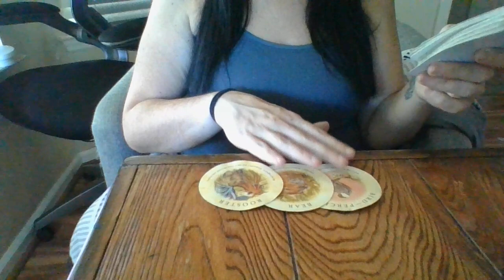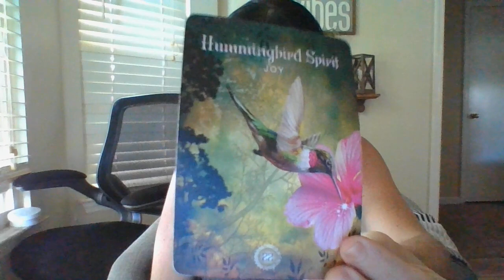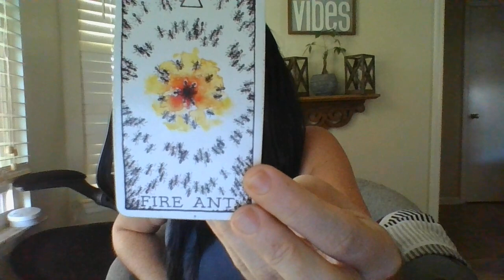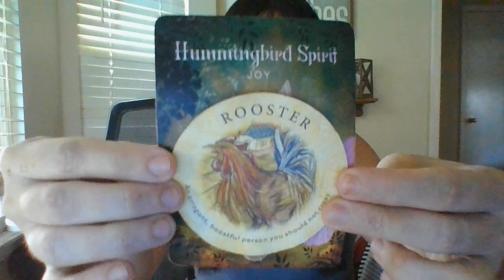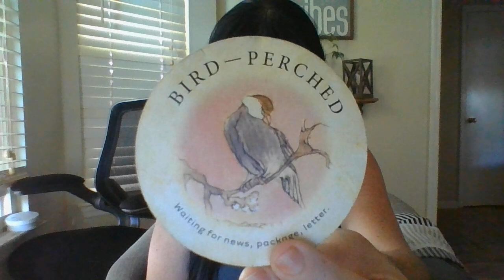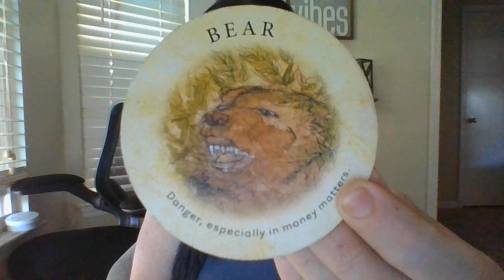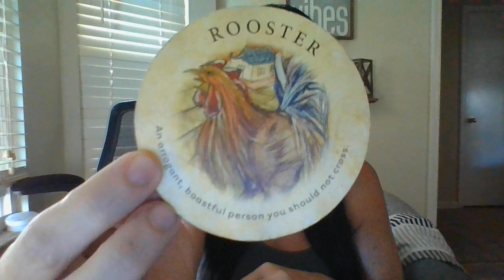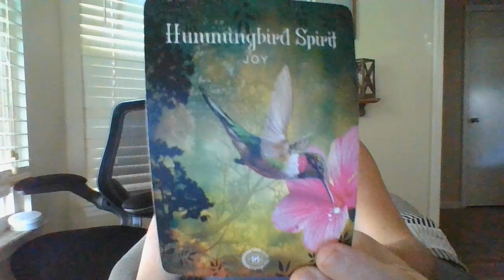CAPS- OCT 22- SWEET MEMORIES OF THE PAST....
Personal readings: $125/20mins. Mini-readings: $60/10min. Allotted time is for any many questions as you want to ask in the timeframe. Done through Google Duo. Do not send money to PayPal UNTIL scheduled appointment time for reading is made. Text to book.
NEW SERVICE! Life Coaching! $150/30min sessions. REALTALK 1-1 sessions within my scope of knowledge/expertise, etc.

Gifts: 13905 Creely Drive SW HSV, AL 35803